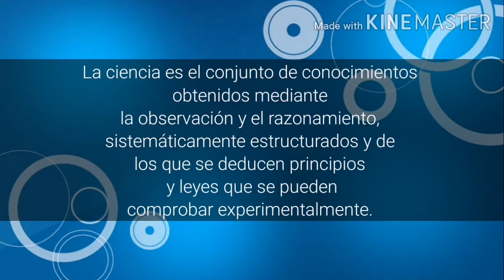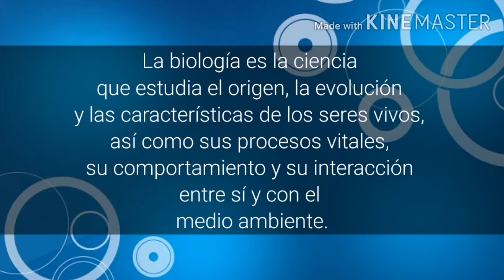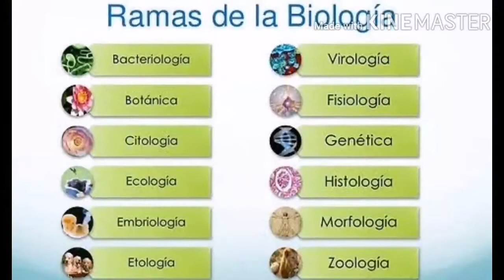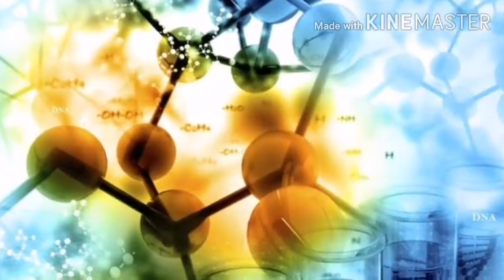El concepto de ciencia y biología. Asignación 3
Análisis del concepto de ciencia, biología y las ciencias auxiliares que utiliza la biología para el estudio de los seres vivos y otros fenómenos.

Ciencia y tecnología. Biología.
3a asignación
Mtro. Omar Ramsés Orozco Delgado 1